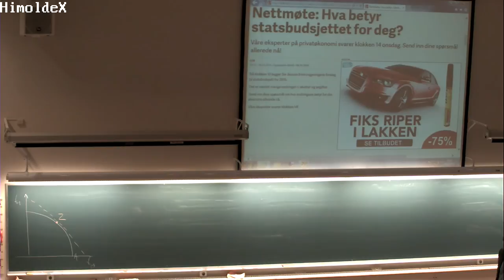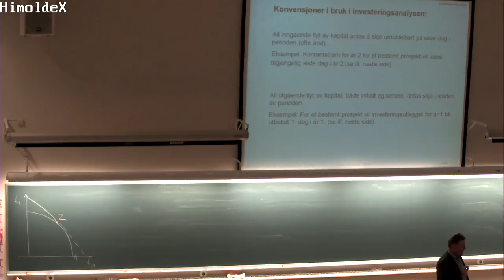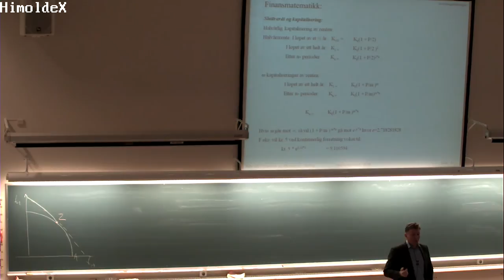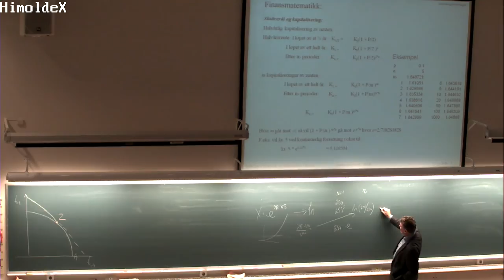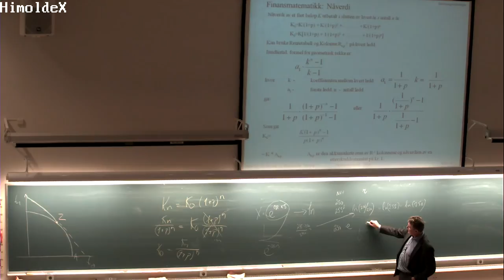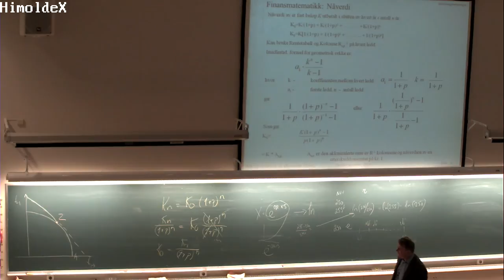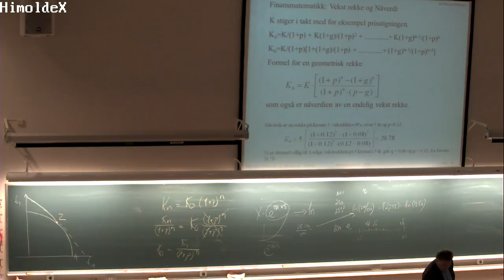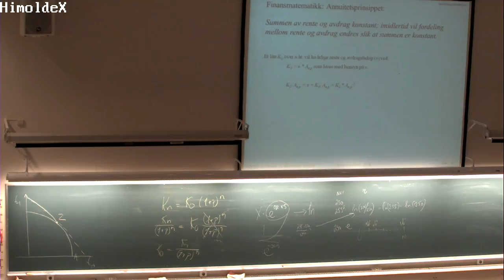01-F-03 Forelesning BØK300 (8. okt. 2014)